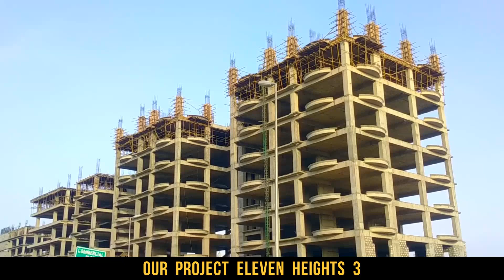Real Estate Investment Opportunities In Bahria Town Islamabad? How To Invest In Real Estate Pakistan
In this video, Mr. Ahmed Aqeel Editor @Property Vision TV talked about Real Estate Investment Opportunities In Islamabad, How To Invest In Real Estate Pakistan, real estate investment in Pakistan, real estate investment in Islamabad, real estate investment opportunities in Islamabad, how to invest in real estate Pakistan, how to invest in real estate bahria town, how to invest money in Pakistan, best investment opportunities in Islamabad, investment opportunities in bahria town.

Channel Managed By:
• Technofact Studio